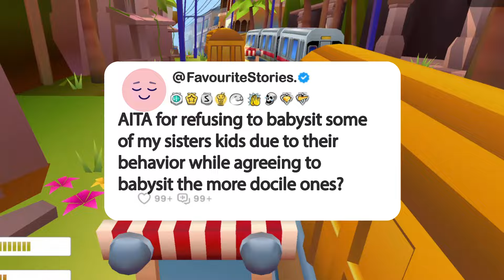AITA for refusing to babysit some of my sisters kids due to their behavior while agreeing to...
Story: AITA for refusing to babysit some of my sisters kids due to their behavior while agreeing to babysit the more docile ones?

1. **Research and Scripting**: We start by brainstorming questions, conducting thorough research, crafting scripts, and refining our opinions and commentary until they're ready for recording.

2. **Voice Acting and Creativity**: Next, we step into the studio to record voiceovers, infusing each story and question with our unique perspective and creativity, ensuring an immersive and transformative experience for our viewers.

3. **Gameplay Recording**: While our stories unfold, we also capture gameplay footage, selecting the most engaging moments to complement the narrative.

4. **Editing Magic**: In the editing room, we weave together the voiceovers, gameplay footage, and visual elements. This is where the real magic happens—adding captions, trimming clips, enhancing with sound effects, and perfecting the color balance for maximum impact.

5. **Quality Assurance**: Before hitting that upload button, we conduct a final review. If the video doesn't meet our high standards, we're not afraid to dive back into the editing software, re-record lines, or tweak opinions and commentaries until it's just right.

_______________________________ SUBSCRIBE_______________________________